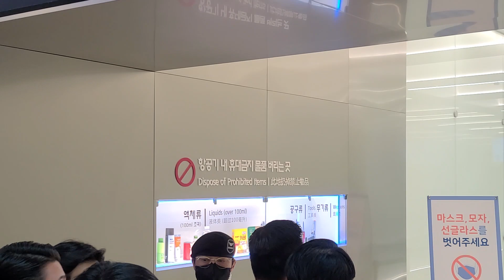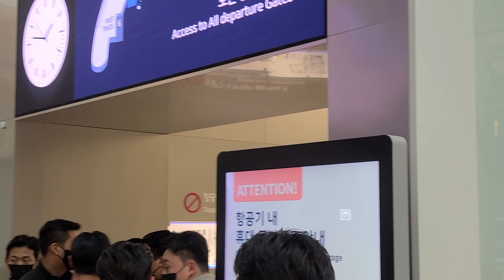NCT127 Huge Population | ICN Airport